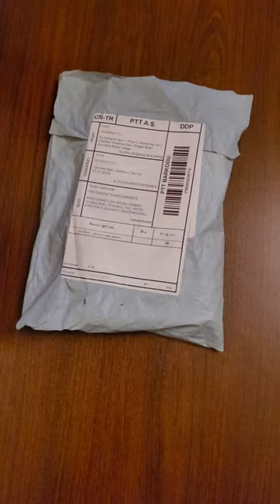Hareketli sahte balık yemi inceleme ve kutu açılışı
Arkadasim Tamer icin Cin`den almis oldugumuz sarjli hareketli sahte balik yemi videosu

Ürün Linki